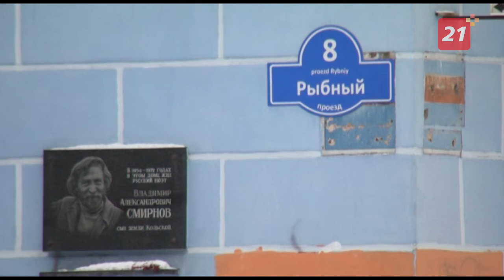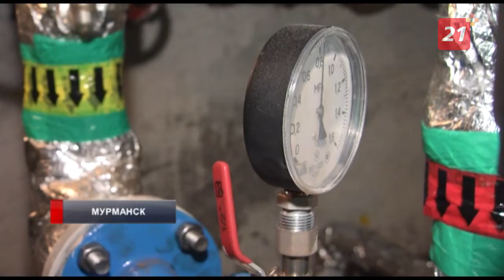Более 200 домов в Мурманской области отремонтируют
Более 200 многоквартирных домов в Заполярье в этом году ждет капитальный ремонт. Где-то заменят водонагреватель, в других - кровлю и фасад. В некоторых зданиях, где будут проводиться работы, побывала наша съемочная группа.